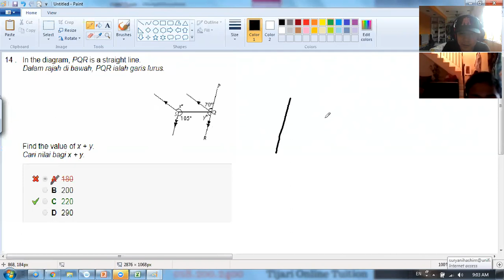Digital Smart Home Tuition